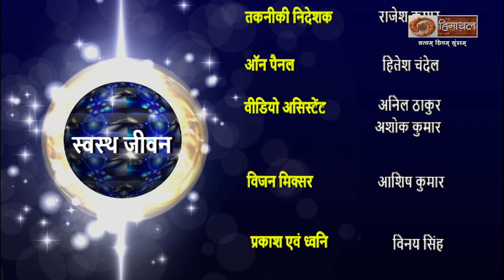Swasth Jeevan : आयुर्वेद से जोड़ो के दर्द का उपचार